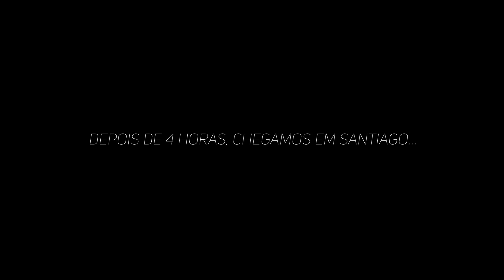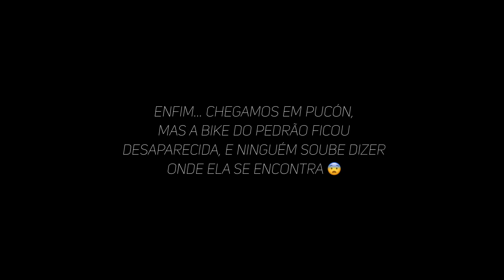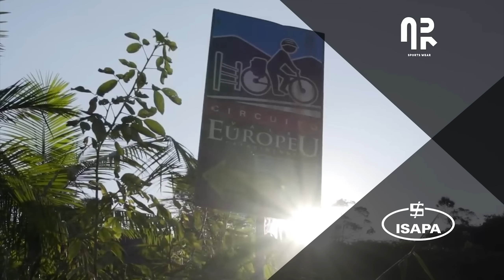VIAGEM PARA O CHILE - BIKE PERDIDA DO PEDRÃO E PRIMEIRO PEDAL NO VULCÃO | Canal de Bike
Parceiros:
Concrezac  •  ISAPA  •  Session  •  EDRO Bikes  •  Draisiana  •    Bikefuel  •  AR Sports wear  •  HouseWhey  •  Rino Bikes  •  Sigma  •  Ictus   •   Leatt   •   POC   •   Polisport